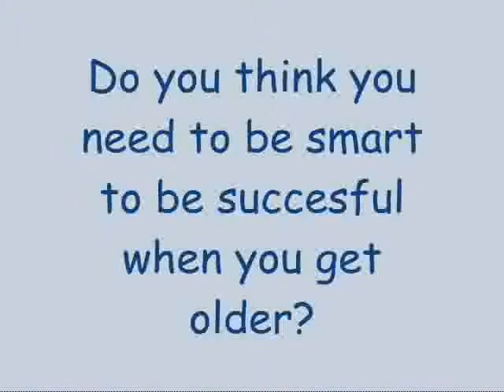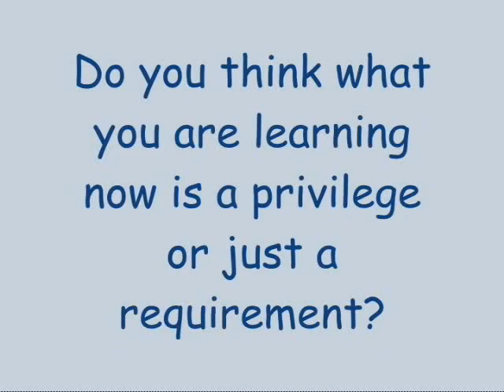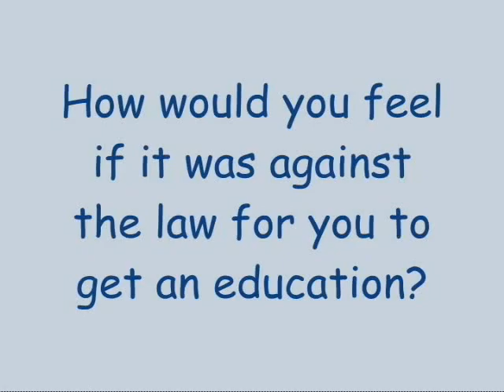Voices: on Education Part 2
Documentary on the importance of education. Various members of the Marin County community are interviewed.  Also a tribute to Martin Luther King.